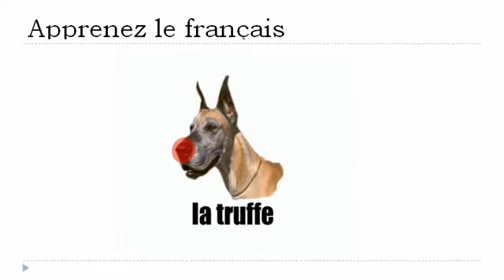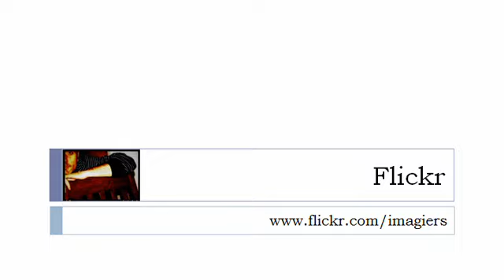Bahasa Perancis Pelajaran = anjing